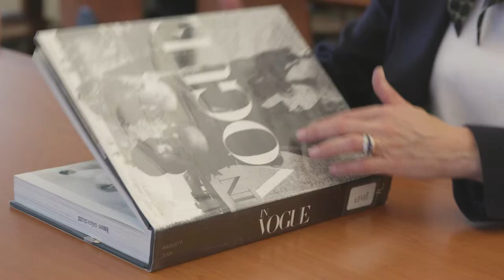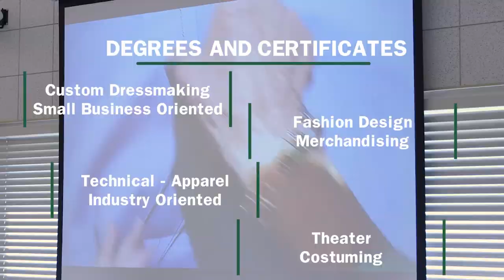Fashion Design & Merchandising Student Success Story: Christine - Cañada College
Meet Christine, a former student at Cañada College in the Fashion Design & Merchandising Department. Christine went back to college after a career working in the tech industry. Fashion was always her passion and Cañada College’s Fashion Design & Merchandising program gave her the opportunities she always wanted to pursue her dreams. Since graduating, Christine has gone on to start her own design and pattern-making business.